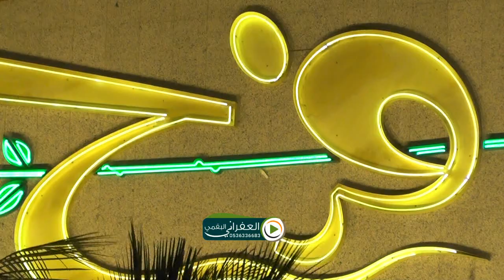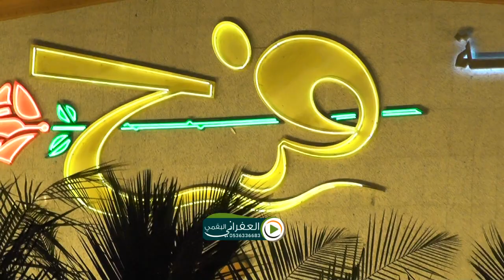حفل أبناء الشيخ طريخم بن مناحي الغرمول رحمه الله بمناسبة زواج اخيهم الملازم اول بجاد بن طريخم الجزء